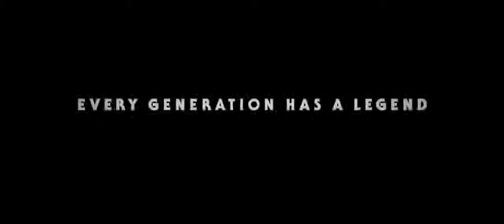Star Wars: The Rise of Skywalker – Teaser